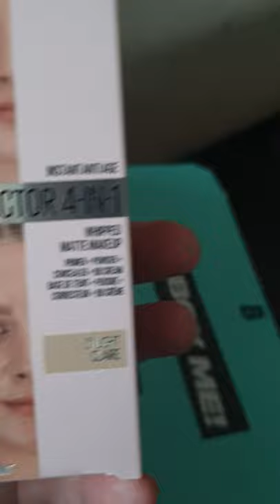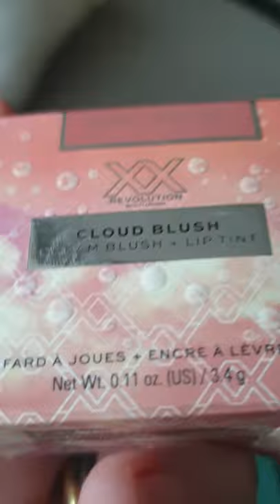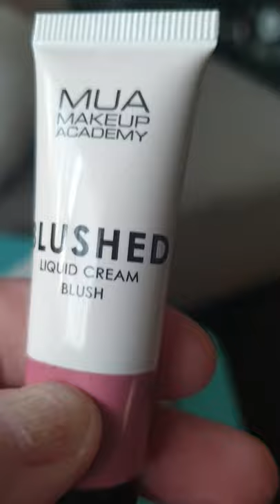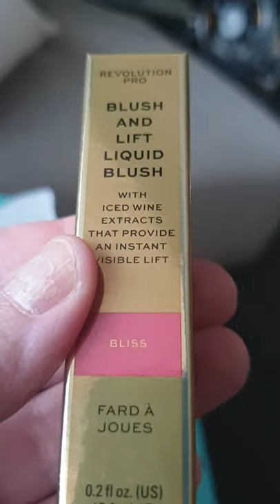Shoplog Beauty Bay